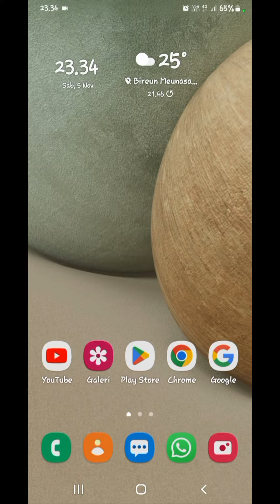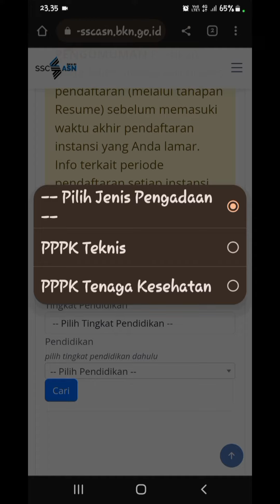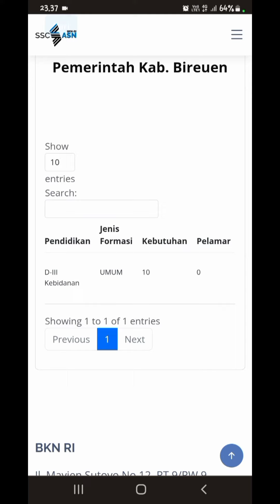Cara Cek Lowongan formasi PPPK 2022 di Daerah Masing Masing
Cara Cek Lowongan formasi PPPK 2022,